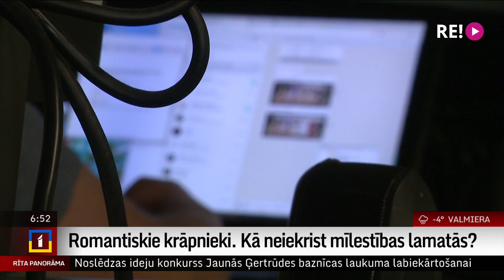Romantiskie krāpnieki. Kā neiekrist mīlestības lamatās?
Ik mēnesi policijā vēršas 2-4 cilvēki, kurus apkrāpuši tā saucamie romantiskie krāpnieki. Naudas summas, kas tiek izkrāptas svārstās no dažiem simtiem un tūkstošiem līdz pat 50 000 eiro. Kā parasti notiek šāda veida krāpšanas interneta vidē, un kā mēģināt pārliecināties par sava “donžuāna” godīgumu? To pastāstīs kolēģis Uldis Birziņš.